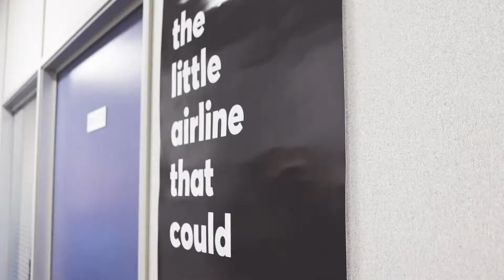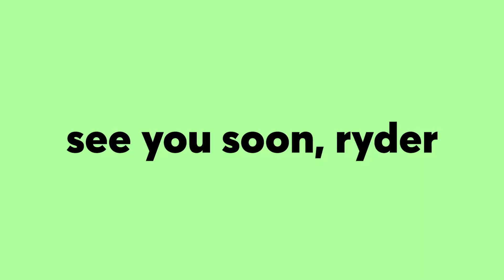Ryder Bishop: Honourary CEO of the Day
Ryder Bishop wrote us a letter. It was pretty good.

So good, it earned him the title of honourary CEO for the day. Check out Ryder's day at Flair HQ.